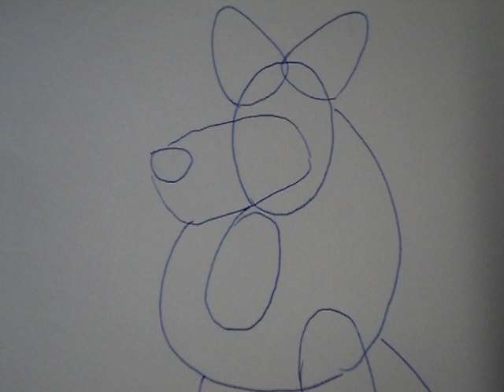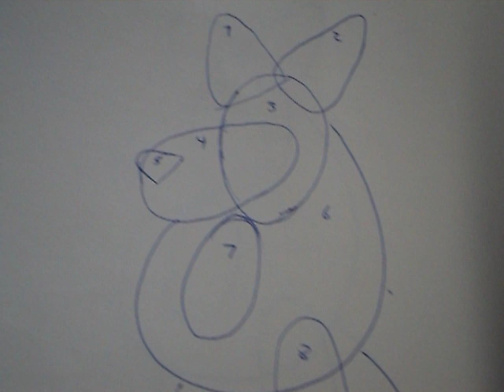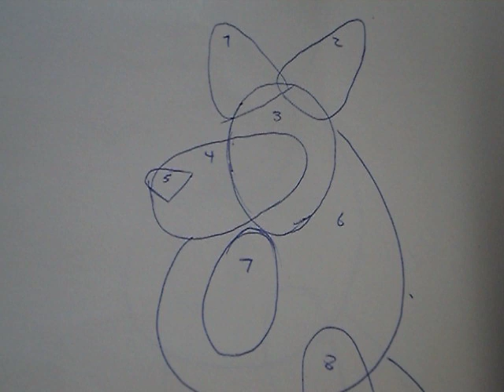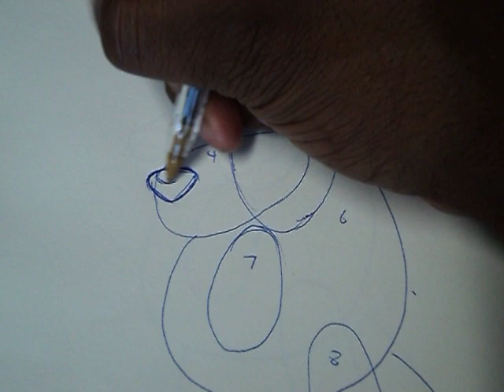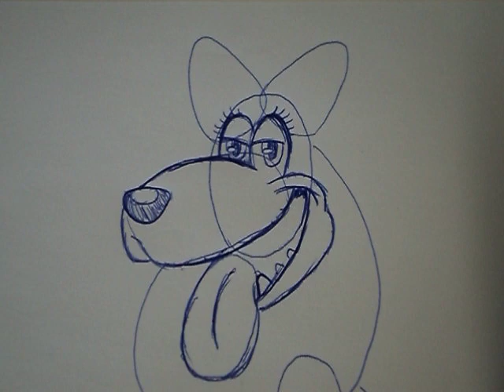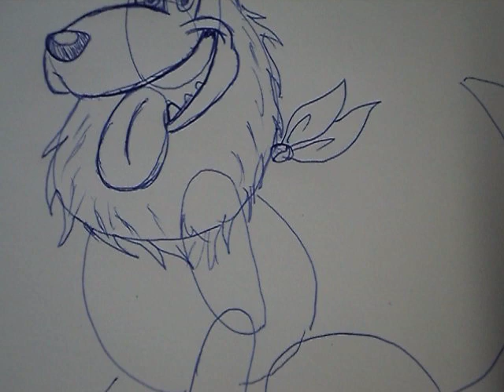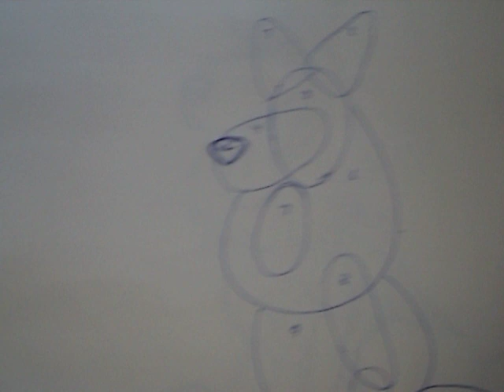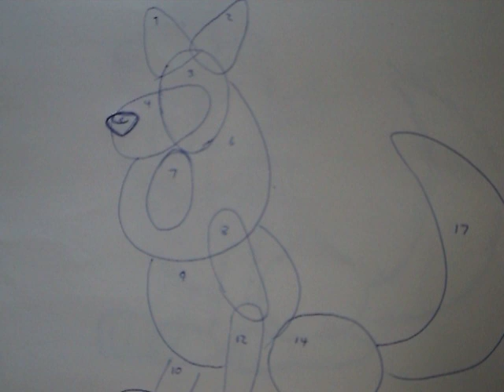Mr.Turner's Art Class: How to draw a cartoon dog.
Students will learn how to illustrate a cartoon dog. Students will learn to use basic shapes to draw a cartoon German Shepherd.